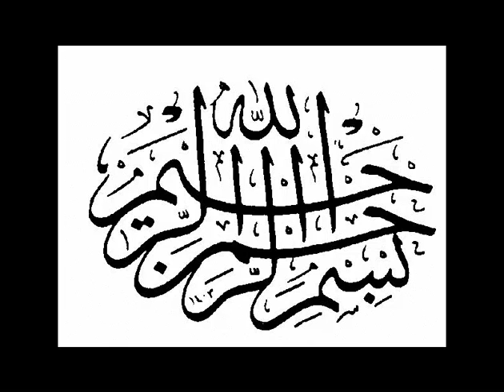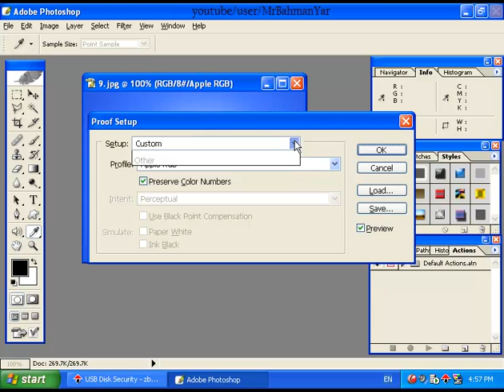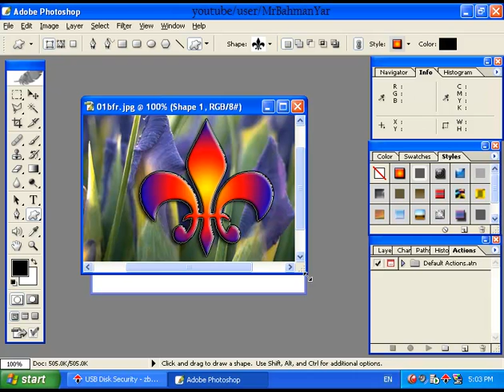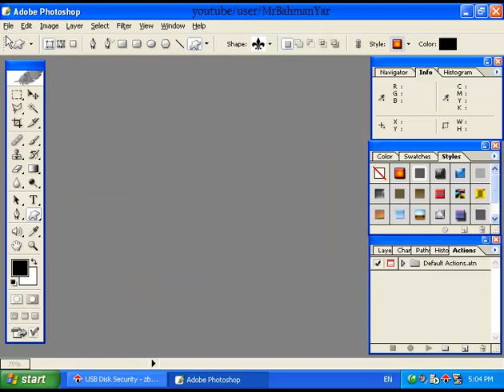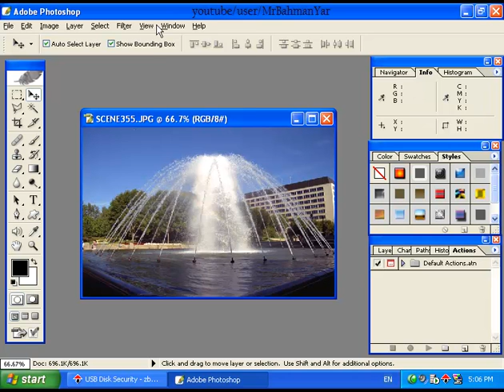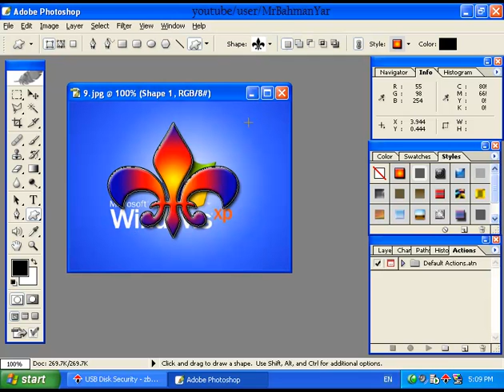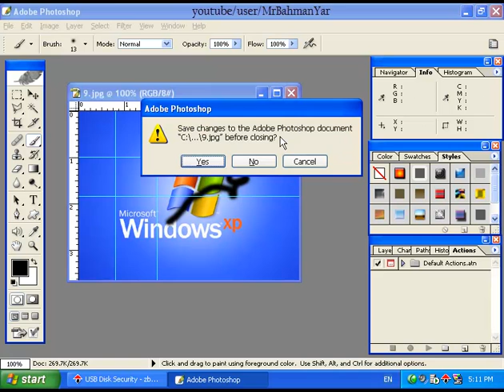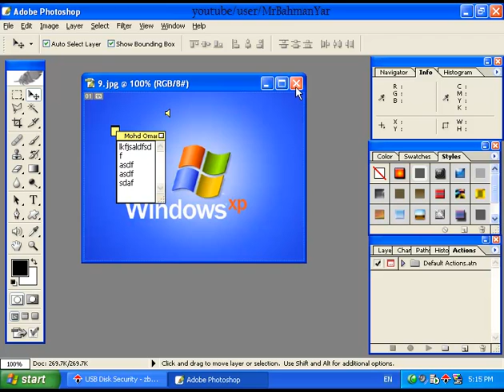آموزش فوتوشاپ به زبان دری درس 17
نظریات تان را فراموش نکنید!